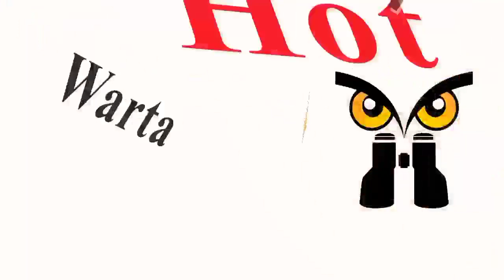MOMENT LUCU GALA SKY SAAT BERTEMU MASYARAKAT SEKITAR